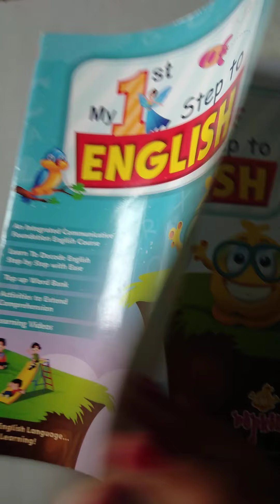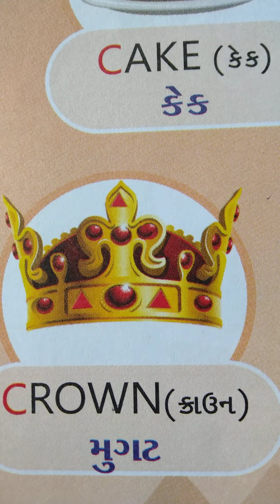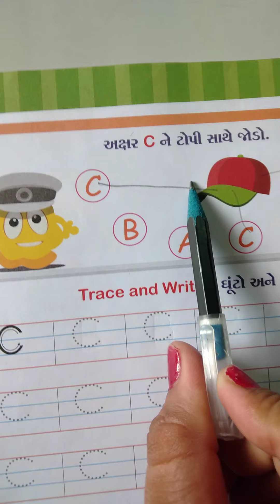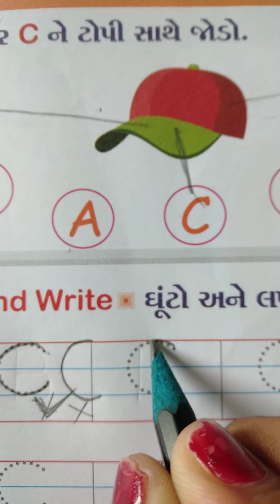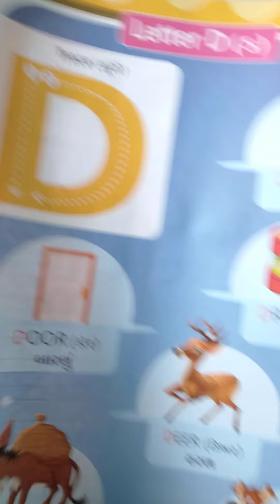GM Lkg English 'C' lecture no 21